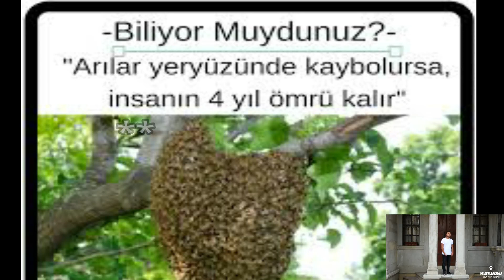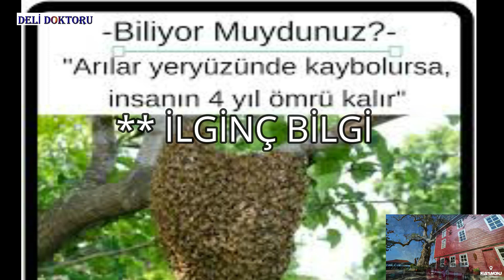Klasik Araçların Gösteri Alanına Girişi